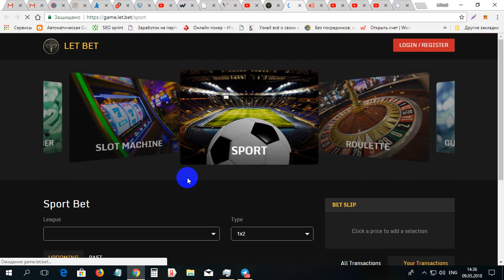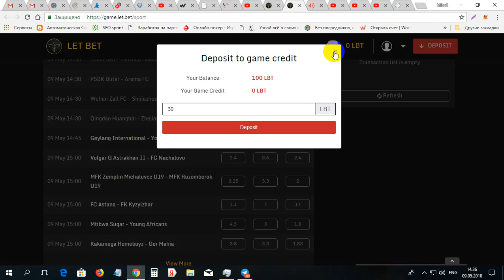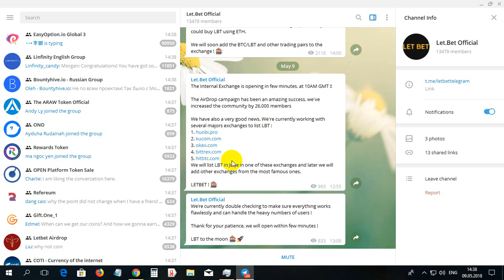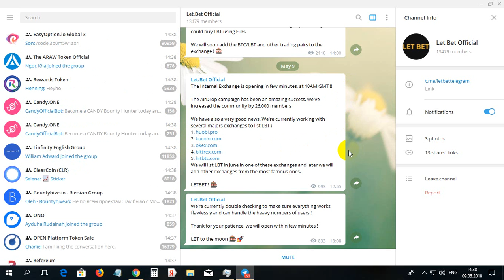Au venit banii la LETBET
Au venit banii la LETBET. Pentru inregistrare pe LETBET folosim linkul dat